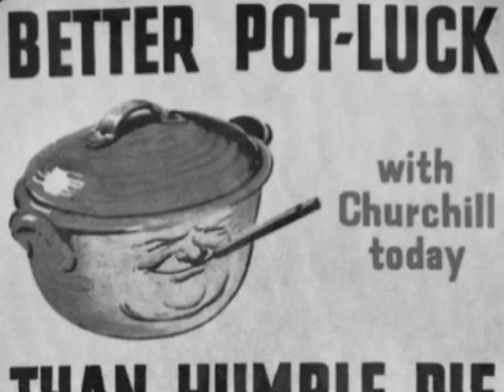Winston Churchill Autotune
Winston Churchill autotune. Keep calm and carry on.